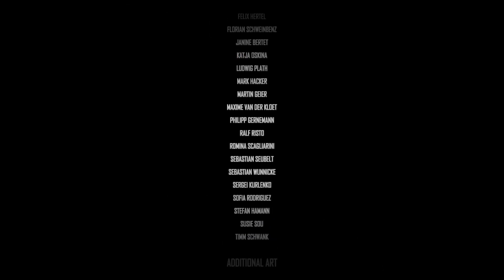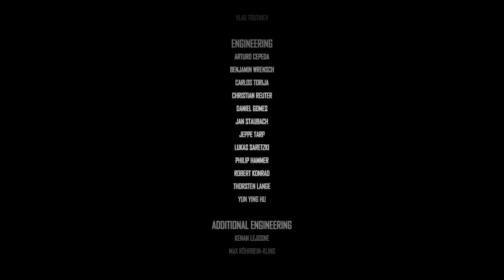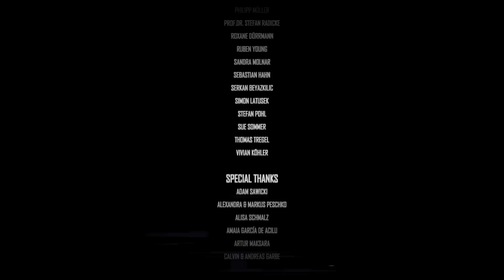The Surge 2 - Part 30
Continued.